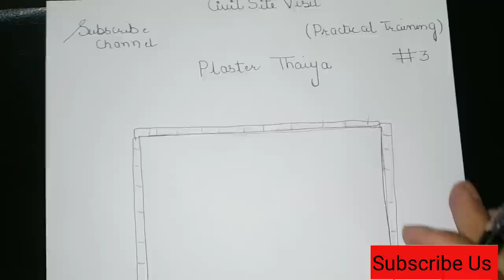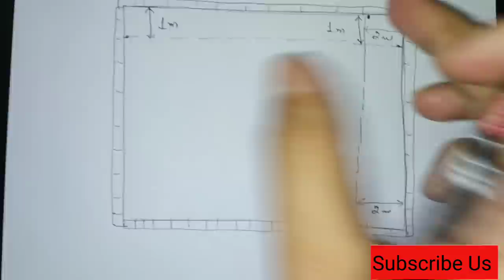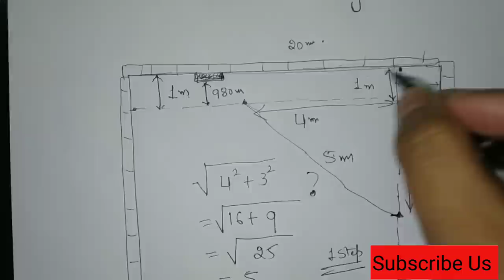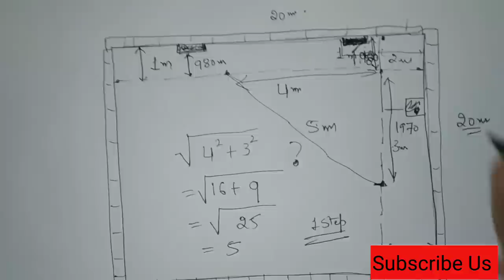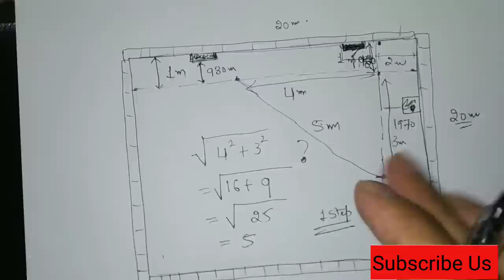Practical Training Live from Fresher Civil Engineers | Plaster Thiyya Setting | Site Practical